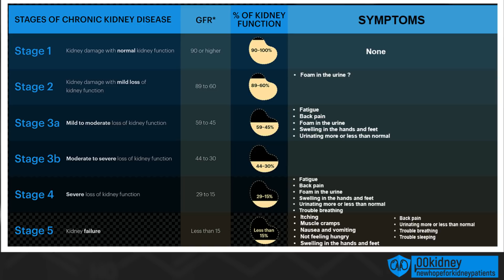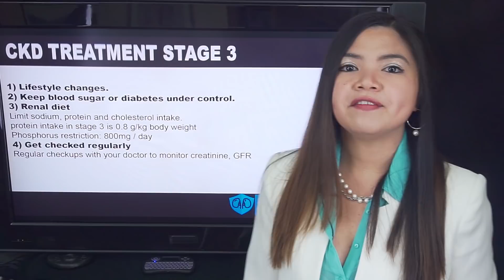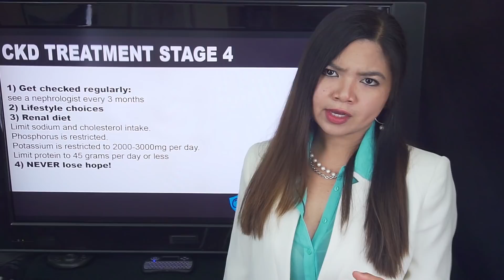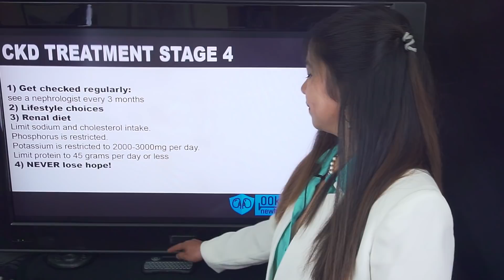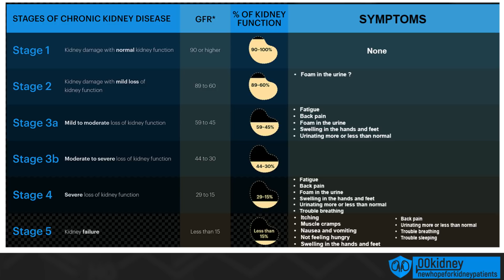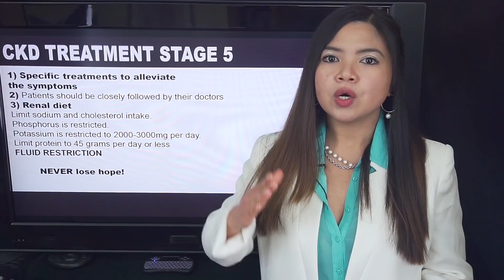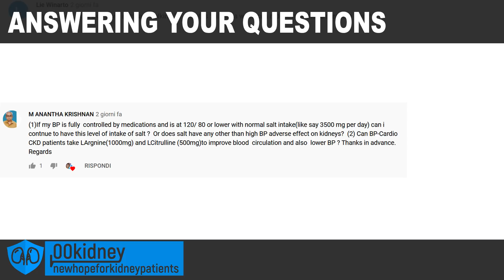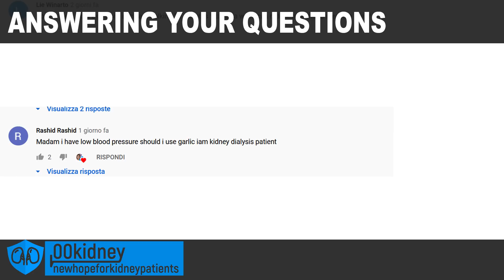KIDNEY DISEASE - the Perfect TREATMENT to Repair your Kidneys (part 2)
This video is all about the best treatment to REPAIR your KIDNEYS.
So, this is what we're going to focus on today: the best treatment for chronic kidney disease based on your condition and to lower creatine levels

And don't believe anyone telling you that this isn't possible, because as we're going to see,
in some stages of chronic kidney disease repairing the kidney damage is totally possible.
So the aim of this video is giving you the right information to repair your kidneys.
This is a two parts video and in the first part we have seen some of the best options for kidney patients suffering from high blood pressure and diabetes.

And a lot of you asked me very interesting questions about that video.
So, as promised, I'm also going to answer all your questions in today's video.

If you are new here on 00kidney, welcome to our journey together to a better kidney health!

And I want to explain immediately why I think today's video will help you achieving the perfect treatment, OK?
Chronic kidney disease is divided in 5 different stages. Each one of these stages requires a totally different approach.
And I feel a lot of doctors are not as thorough and accurate in explaining what to do to their patients like a disease so serious as kidney disease would require.
This is why I'm here, this is why I'm trying to give people some answers, and to create some awareness.
So, let's see what can be done better!
And let's start with the perfect treatment for stage 1 and 2 of kidney disease.
Let's see what patients can do for themselves that actually work.
there are JUST two things you need to know to start creating your perfect treatment.